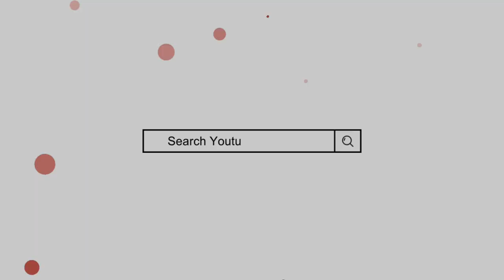Ammad Name Meaning In Urdu || ammad naam ka matlab || Mufti Sadaqat Official || Ammad Name Info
Ammad Name Meaning In Urdu
Ammad Naam ka Matlab
Ammad Naam ke mayne
Imad Name Meaning
Imad Naam ke mayne
Ammar name meaning in urdu
ammar naam ka matlab
Mufti sadakat
عماد کے معنی
عماد نام کا مطلب
عمّاد کے معنی